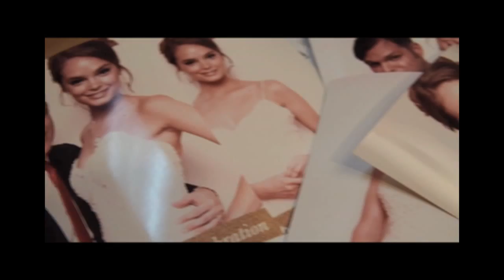Photo Booth Rental NYC / Matthew Christopher Salon 1 year Anniversary / Shake and Share Media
Shake And Share Media provides State-Of-The-Art Photo booths in NYC.
We cater to wedding photo booths, birthday photo booths, party photo booths, corporate photo booths. Our Rental prices are very competitive.